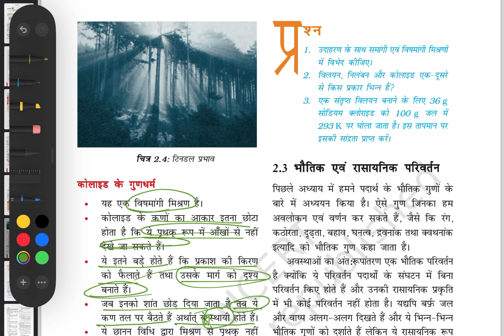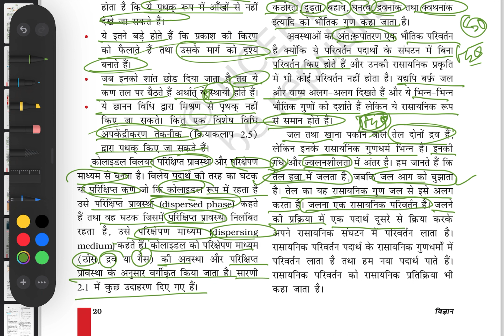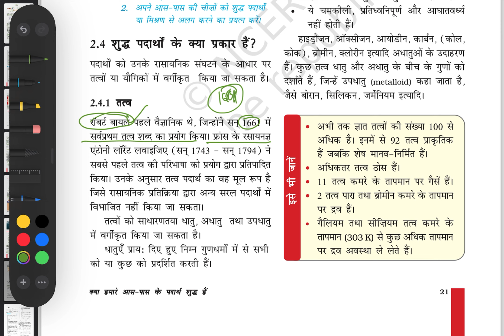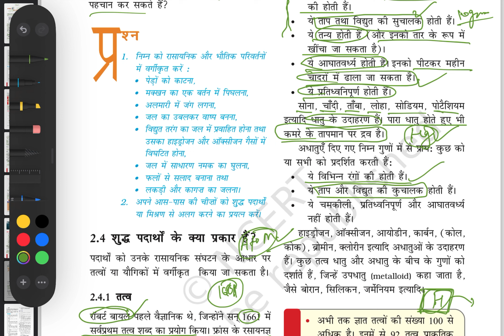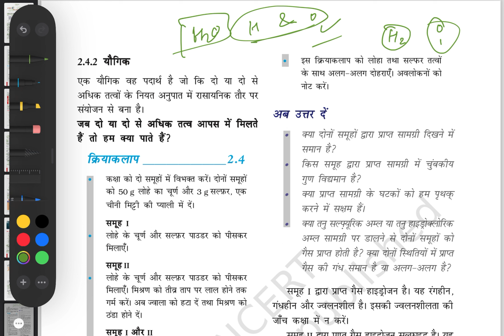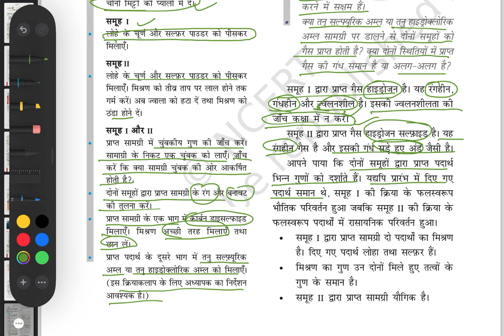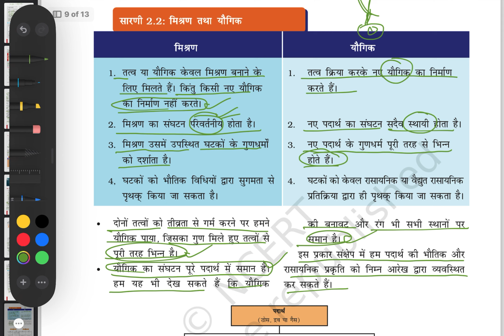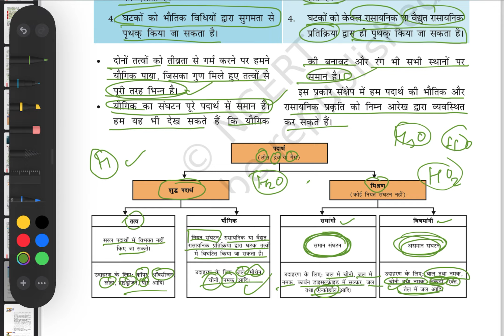IS MATTER AROUND US IS PURE! क्या हमारे आस-पास के पदार्थ शुद्ध हैं! CLASS 9 CH 02 2! PURU JANUTHARIA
IS MATTER AROUND US IS PURE! क्या हमारे आस-पास के पदार्थ शुद्ध हैं! CLASS 9 CH 02 part 02! PURU JANUTHARIA